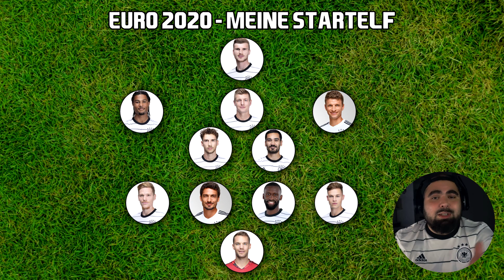Meine DFB Startelf für die EM 2020 inkl. Überraschungen! PMTV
- Instagram (Patrick): xpa7rick
- Instagram (Meti): metivolkan